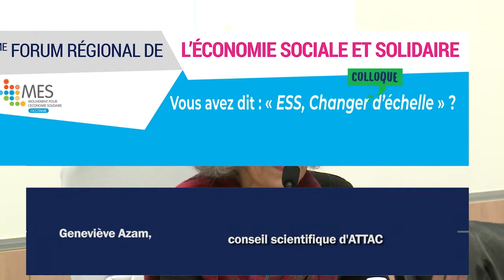ESS, Pourquoi changer d'échelle ? par G. AZAM, économiste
FRESS 2018 - ESS & changement d'échelle - Vidéo n°4

"ESS, Pourquoi changer d'échelle ?" par Geneviève AZAM. Economiste, elle fut enseignante chercheuse à l’Université Toulouse – Jean Jaurès jusqu’en 2015. Elle est essayiste et membre du conseil scientifique d’Attac.

Vidéo enregistrée lors du Forum Régional de l'Economie Sociale et Solidaire (FRESS), Toulouse, 23 et 24 novembre 2018.